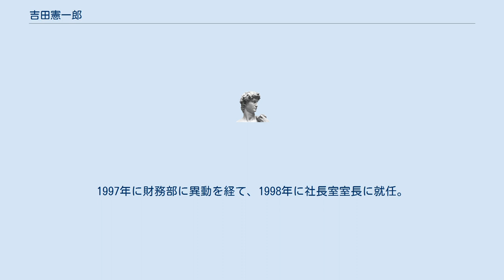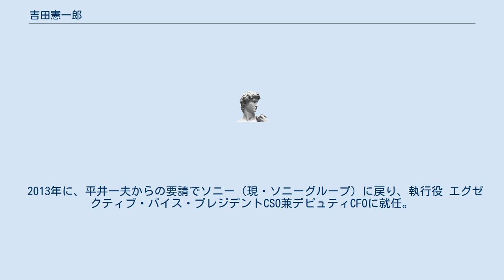吉田憲一郎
吉田 憲一郎（よしだ けんいちろう、1959年〈昭和34年〉10月20日 - ）は、日本の実業家。
ソニーグループ株式会社代表執行役会長兼社長CEO、ソニー株式会社取締役会長、ソニーセミコンダクタソリューションズ株式会社取締役会長。
熊本県出身。
 鹿児島県立鶴丸高等学校を経て東京大学経済学部を卒業。
1983年にソニー（現・ソニーグループ）に入社。
1988年にソニーネットワーク販売に出向、1990年にソニー・コーポレーション・オブ・アメリカに赴任を経て、1994年にソニー（現・ソニーグループ）の証券業務部所属となる。
1997年に財務部に異動を経て、1998年に社長室室長に就任。
 2000年にソニーコミュニケーションネットワーク（現・ソニーネットワークコミュニケーションズ）に出向。
2001年に執行役員に就任、2005年に代表取締役社長に就任。
その後、ソニー（現・ソニーグループ）を退職し正式にソニーコミュニケーションネットワーク（現・ソニーネットワークコミュニケーションズ）に移籍する。
 2013年に、平井一夫からの要請でソニー（現・ソニーグループ）に戻り、執行役 エグゼクティブ・バイス・プレジデントCSO兼デピュティCFOに就任。
2014年に代表執行役CFOに就任を経て、2018年に平井一夫の後任として代表執行役社長兼CEOに就任。
2020年に代表執行役会長兼社長CEOに就任。
 2020年3月期の役員報酬は10億2300万円。